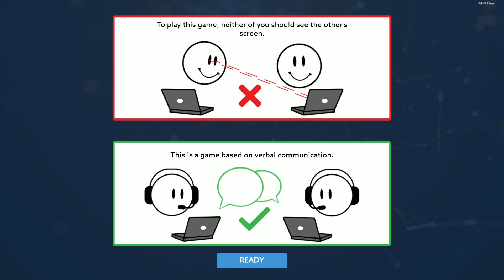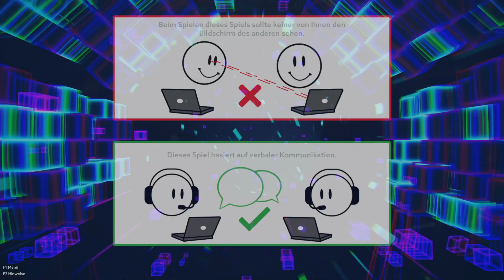2 Agenten - Part 1 (Let's Play Operation: Tango German)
Pasch und Wolf stürzen sich in ein neues Co-Op Abenteuer. Jeder von ihnen spielt einen Agenten (immer im Wechsel wen) und halten einen Bösewicht auf, in dem sie perfekte Synchronität an den Tag legen und die Rätsel lösen. oder zumindest sollten sie das.

Mit:
Wolf130

Tumbnail:
Wolf
Lets Play Operation: Tango von WolfBiteLP